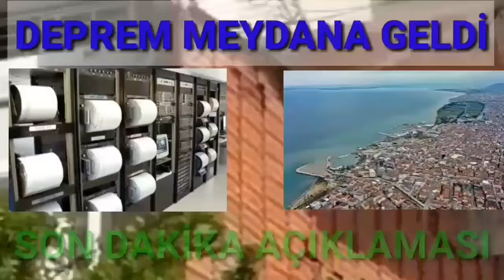DEPREM OLDU KÖTÜ Haber! Şiddetli Korkutan DEPREM! SON DAKİKA Açıklaması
Çanakkale deprem mi oldu sorusu merak içerisinde araştırma konusu olmaya devam ediyor. Kandilli Rasathanesi tarafından yapılan son dakika açıklamasına göre  4,2 şiddetinde bir deprem meydana geldiği duyuruldu. Meydana gelen deprem koyler ilçelerinden hissedildi. Depremin merkez üssü gökçeada olarak açıklanırken deprem yerin 10 km derinliğinde meydana geldi.